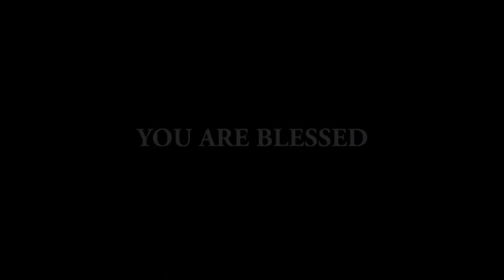OBED JOHN |THOOYAVIYAE UMMAKU AARADHANAI | 18/06/17|DAILY PRAISE